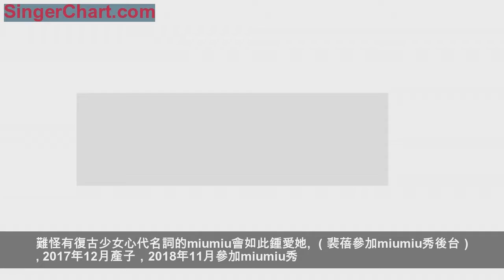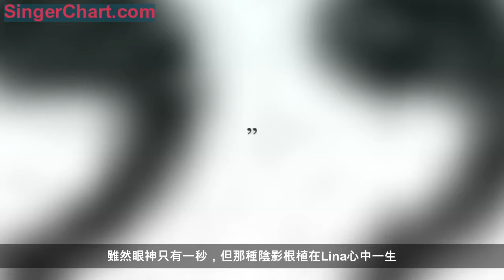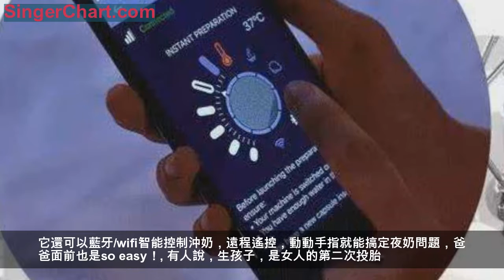那些丟不掉少女心的媽媽們，後來都怎麼樣了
1
前不久，在國際品牌miumiu的大秀上，我們看到了一位熟悉的身影——超模裴蓓。
身材姣好的裴蓓，舉手投足宛如少女，不敢相信她剛生完孩子。
難怪有復古少女心代名詞的miumiu會如此鍾愛她。
（裴蓓參加miumiu秀後台）
2017年12月產子，2018年11月參加miumiu秀。不到一年，裴蓓身材的復原速度不知讓多少產後3年肚子還有贅肉的寶媽汗顏。
其實，在她產子後一個月，就出鏡了vivo時尚大片，依舊是100分的完美少女身材。
你很難想像，這個在聚光燈下少女感爆棚的姑娘，竟然是一位剛生完寶寶不到一個月的辣媽。

（產後一個月的裴蓓出鏡vivo時尚大片）
2
不僅裴蓓，很多名模生完寶寶後都可以迅速復出，一面在事業上做活力十足美少女，一面在家庭中當溫柔賢惠好媽媽。
名模秦舒培生娃半年後，在某社交平台上曬出健身照，照片中她腰身纖纖，一點都不像生過寶寶的樣子。網友直呼身材逆天！難怪她能降住陳冠希，讓一位浪子只對她走心。

（秦舒培）
名模張麗娜現在已經是兩個孩子的媽媽，但是身材依舊看不出歲月的痕跡，仿佛時間在她的身上凝固。

（張麗娜）
還有世界小姐冠軍張梓琳，產後身材恢復神速，帶娃擺pose，少女感十足，每一秒都是最美媽媽。

（張梓琳）
她們真正做到了，既是少女，又是寶媽。
很多女孩不敢嫁、不敢生，十月懷胎本就是在鬼門關走一遭，而一朝分娩後更是從一個鬼門關跨越到另一個。生孩子需要勇氣，生完孩子面對醜陋的自己更需要勇氣。
誰不想既有嬌兒臥膝，又可青春無敵？但生活里處處都是「魚和熊掌」的選擇，很多少女當了媽媽，就等於放棄了一切。
3

相比於裴蓓這樣的少女辣媽，很多寶媽的育兒經歷都是一部辛酸史。
Lina原本是某傳媒公司的白領，因為身材好偶爾還會充當公司廣告模特，在朋友眼裡，Lina青春、靚麗、時尚，但因為懷孕不得不放棄工作，專心養娃。都說一孕傻三年，十月懷胎後Lina感覺自己與外界格格不入。
懷孕後閨蜜的party她再也沒去過，老同事們聊的話題她漸漸插不上話，自從生完娃Lina就疏於打扮，時常找Lina約拍的攝影師也沒了消息。Lina感到害怕，她怕跟社會脫節，於是跟老公說想要工作，結果卻遭到老公的訓斥：「孩子才多大，你去工作誰來照顧他？」
養孩子什麼時候變成媽媽一個人的事了？為了給寶寶選奶粉，Lina常常一個人坐在電腦前，看種類繁雜的奶粉看得頭暈，寶寶不同階段營養需求不同，所以每隔一段時間，Lina都要重新為寶寶篩選一遍奶粉；
新媽媽帶寶寶沒經驗，有一次給寶寶沖奶粉水溫過低，使得寶寶腹瀉，把全家人嚇得半死，Lina也被丈夫埋怨，說她每天只想著自己，根本不在意寶寶。
Lina很委屈，為了寶寶，她放棄了一切，甚至是自己最在意的身材。少女時期極愛美的Lina，哺乳期為了保證奶水，吃了大量高營養食物，卻因為沒有專業指導，營養過剩，身材走形。
她至今還記得生完寶寶後老公看自己的眼神，沒有憐惜和愛意，只有震驚和排斥。雖然眼神只有一秒，但那種陰影根植在Lina心中一生。

身材走形、脫離社交、無法工作……為了寶寶，媽媽們甘願犧牲一切，從曾經青春靚麗的少女，變成如今蓬頭垢面的大媽。她們擔心寶寶的健康，熬夜查閱大量資料為寶寶選奶粉、學沖泡，微信里的代購從化妝品變成了奶粉……但爸爸卻因為太麻煩而拒絕參與，不能理解媽媽的辛苦。有些媽媽甚至因此出現了產後抑鬱。
不管你願不願意，產後後遺症都如約而至；不管你願不願意，你都要跟少女時代say goodbye！
有人說，從少女變大媽，不需要20年，十月懷胎就夠了。
大街上，當你看到一位身材臃腫的大媽，也許她曾經也是神采飛揚的少女。
曾聽一位養兒十年的媽媽說：「如果你沒準備好放棄少女時期的一切，就不要選擇做媽媽。」
難道少女感的媽媽註定只能活在新聞里？
難道少女與媽媽註定是一對天敵？
難道對自己好一點的媽媽就不是好媽媽？
4
席慕蓉說：「我已亭亭，無憂亦無懼。」
有能力愛自己的媽媽，才能有能力愛孩子，兩者不衝突。
超模裴蓓產後快速復出，以少女之姿重回大眾視野，不代表她對孩子熟視無睹，相反，她無時無刻不想著寶寶。
裴蓓參加chaumet帶寶寶看秀，直言這就是她的親子活動。她想要帶著寶寶去感受，讓寶寶去理解爸爸媽媽的熱愛。

（裴蓓帶寶寶看秀現場圖）
「帶著寶寶，愛，我所熱愛的」，陪伴寶寶每個階段，且不丟失自己，這樣酷感十足的育兒觀，才是媽媽應有的樣子。
以前不敢當寶媽，擔心不能走天涯；現在帶著寶寶，也可以任性無牽掛。
心是媽媽，身為少女。
做一個充滿少女感的媽媽，才是人生贏家啊！

（裴蓓孩子合照）
裴蓓生下寶寶後依舊可以保持少女感，因為從懷孕、哺乳到奶粉餵養，每一步都有精準把控，針對不同階段，提供定製級營養，這使得她省時、省力、省心，身材恢復快，寶寶也健康，自然不會變成身材臃腫的大媽。
你以為她雇了私人營養師？No！她只是用了BabyNes！
5
BabyNes貝睿思是惠氏旗下的高端奶粉，瑞士原裝進口，像膠囊咖啡般的單個獨立膠囊包裝，為媽媽和寶寶提供定製級的營養。
BabyNes媽媽粉：保持少女感，美麗持續在線

BabyNes的媽媽粉給媽媽分階段的呵護，細分了孕期粉和哺乳期粉，不含蔗糖配方，既能補充營養又不易長肉，早晚一杯孕期媽媽粉，熱量只相當於一根玉米；每天一杯哺乳期媽媽粉，熱量只相當於一個雞蛋，細心呵護媽媽少女感~

（滿屏膠原蛋白，滿滿的少女感）
BabyNes寶寶粉：定製級營養，提供不同階段營養需求

BabyNes寶寶粉，0-3歲細分了6個階段，讓寶寶在每個階段都能有均衡的營養補充，一個BabyNes搞定寶寶成長口糧！媽媽們再也不用擔心寶寶在不同成長階段的營養問題啦！

BabyNes智能沖調器，守護媽媽少女感，爸爸一鍵參與

拯救手殘奶爸，BabyNes的獨特還有與奶粉配合使用的智能沖調器，一鍵沖調，6檔控溫可選37°C媽媽般的溫暖，60s左右沖泡一杯奶，省時省心~
它還可以藍牙/wifi智能控制沖奶，遠程遙控，動動手指就能搞定夜奶問題，爸爸面前也是so easy！

有人說，生孩子，是女人的第二次投胎。轉世為人，第一次我們無法掌控，但第二次我們卻可以選擇命運。

寶寶不是媽媽的少女終結者，而是締造者。有了孩子，我們才能更好的感知生命，珍惜當下，我們才會懂得珍惜，走好未來的每一步。
當我們能夠有勇氣照顧好自己，我們才有勇氣照顧好孩子。
我希望有一天，當孩子長大了，他可以驕傲的跟朋友介紹說：「這位長得像我姐姐的女士，就是我媽媽！」
做媽媽，還要做少女。這一次，魚和熊掌可兼得。有少女感的媽媽，最幸福；有少女感媽媽的孩子，更幸福。